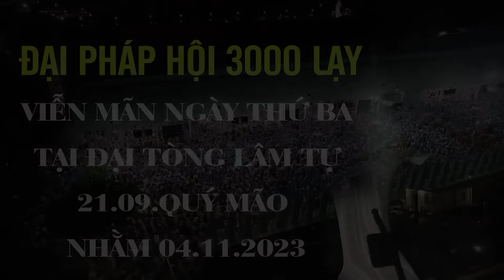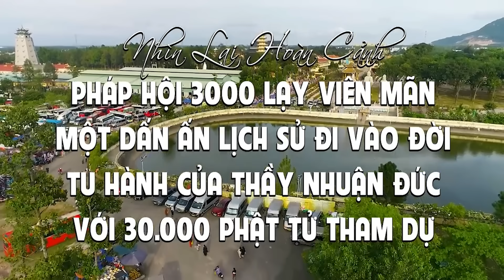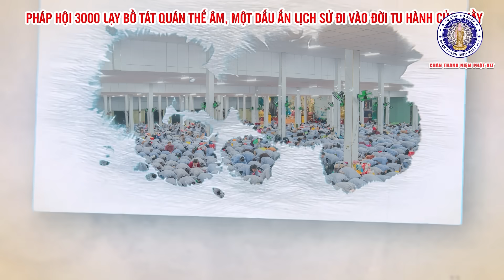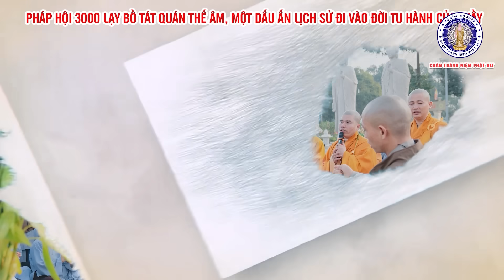XEM VIDEO NÀY BẠN SẺ KHÔNG CÒN MÊ CHI DANH LỢI CỦA CẢI CỦA THẾ GIAN NÀY 03012023